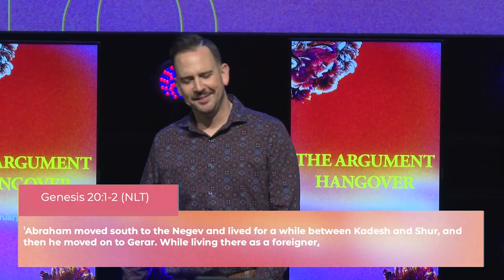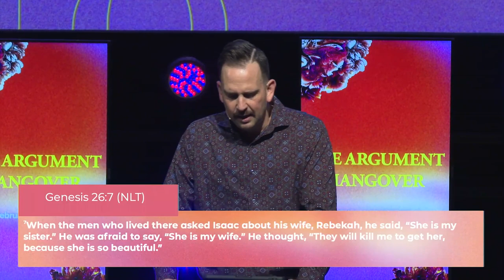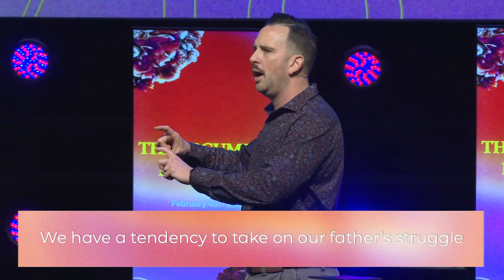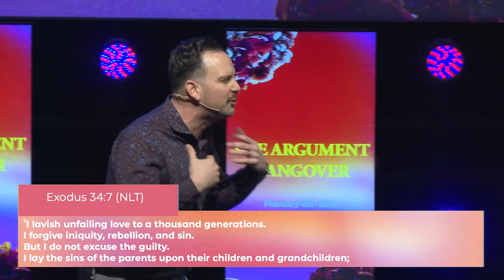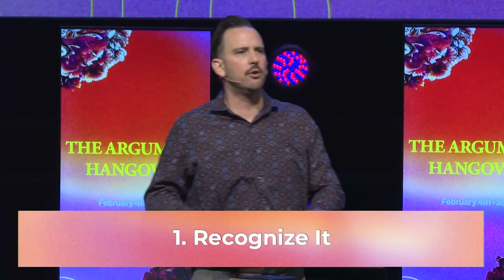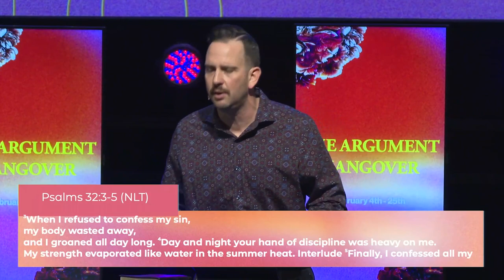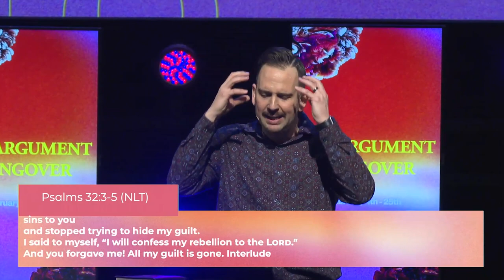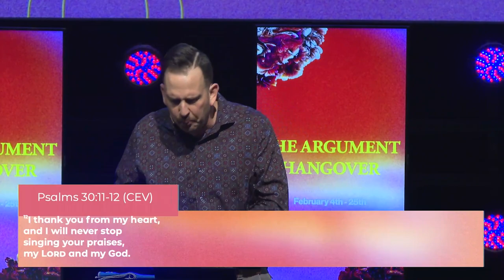Break The Pattern | The Argument Hangover | Pastor Drew Freyder